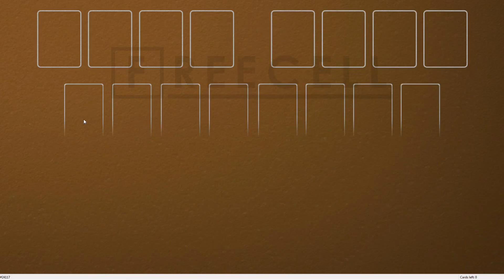Solution to freecell game #24117 in HD